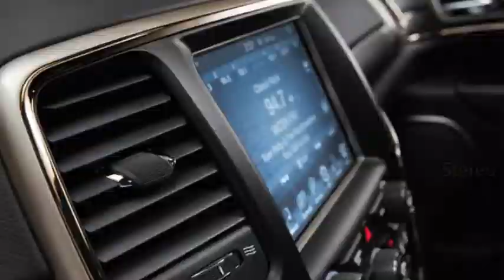New Jeep Grand Cherokee EUVersion - 2014